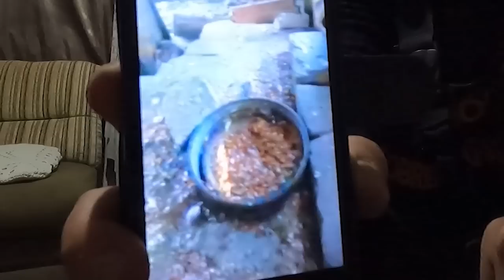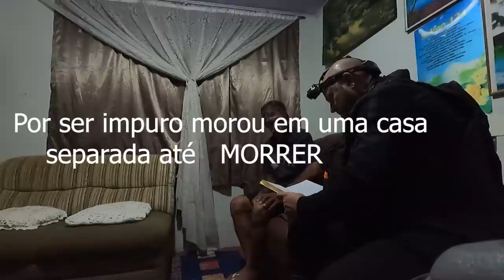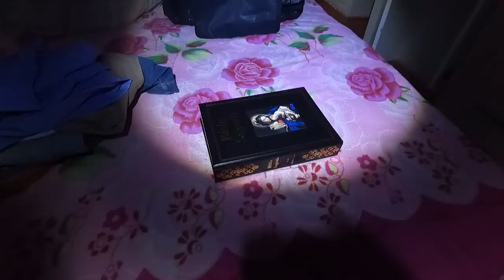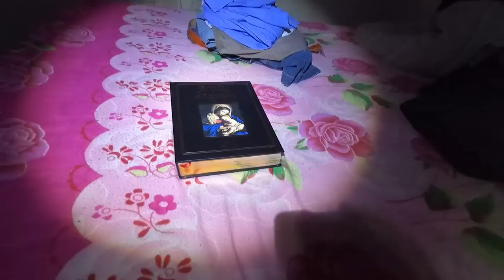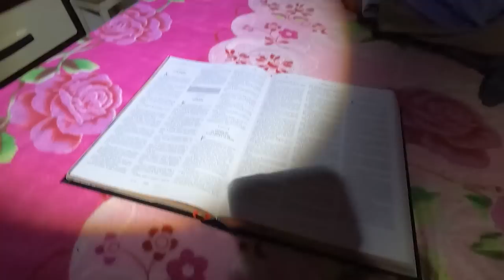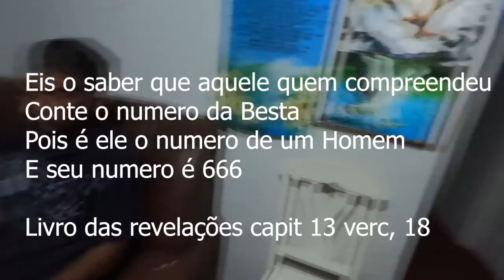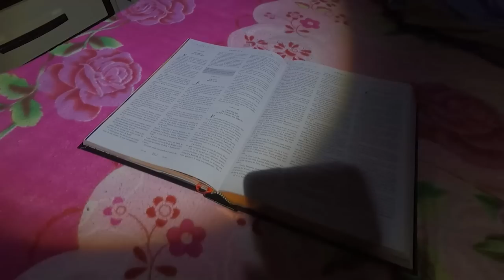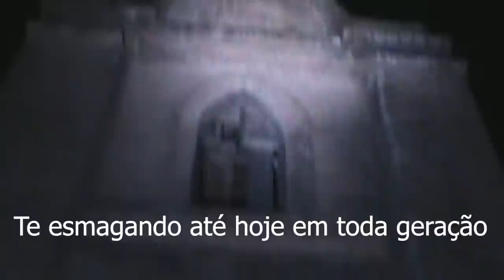Homem é arrastado para baixo da cama por entidade maligna TORMENTOS NA ESCURIDÃO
Em uma noite fria e obscura meus passos por aqui percorreram e na presença do inesperado algo horripilante aconteceu com este homem nesta casa assombrada